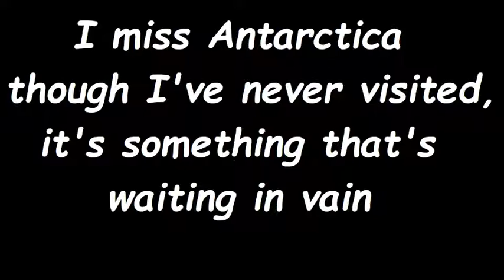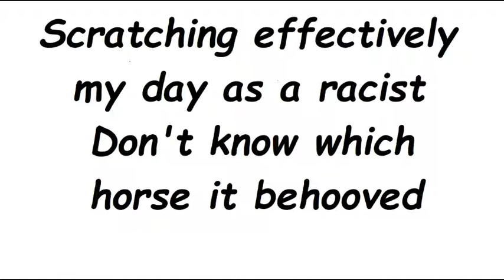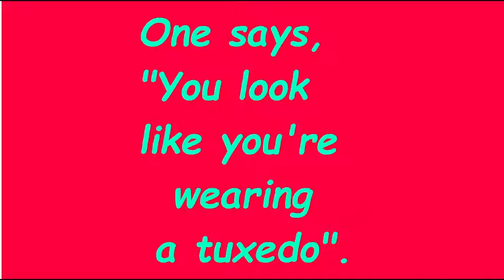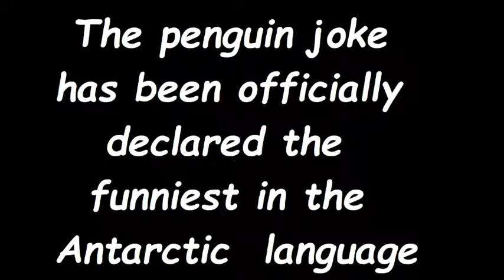I Miss Antarctica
Number Nine in my reworks of the inferior versions in the YouTube tlooor series.